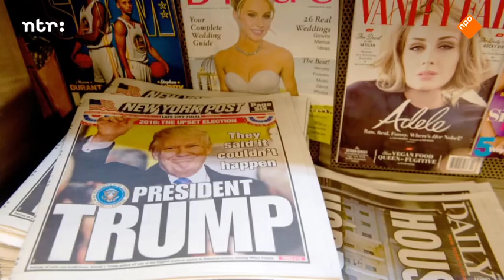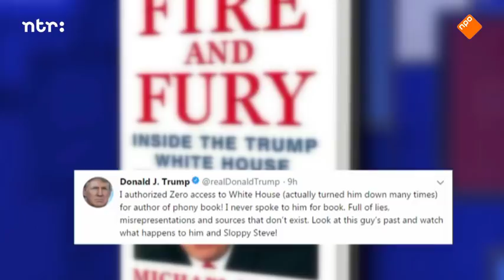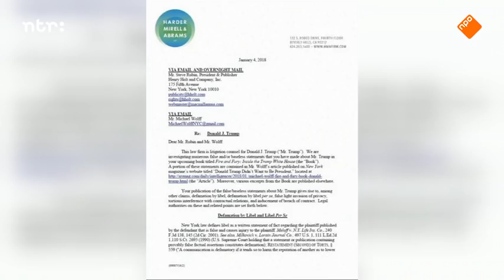Michael Wolff interview in College Tour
The full interview with Michael Wolff about his book Fire and Fury. The writer gets confronted with quite a few difficult questions. On his twitter account he claims this will be his last interview for television.